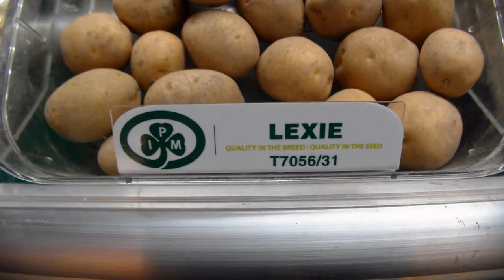Potato variety days IPM Potato Group